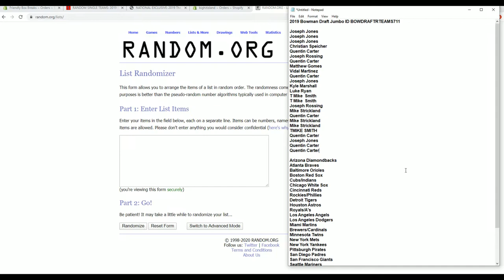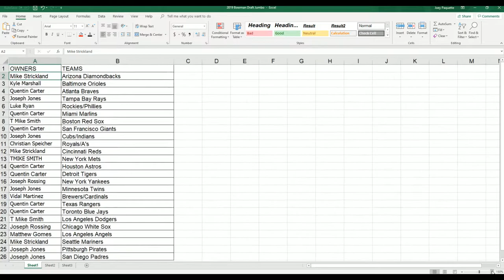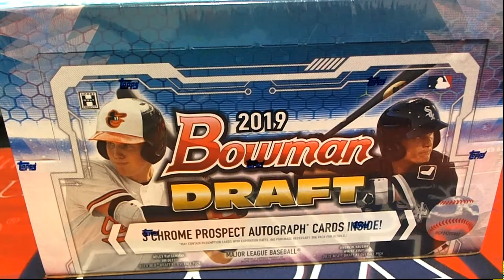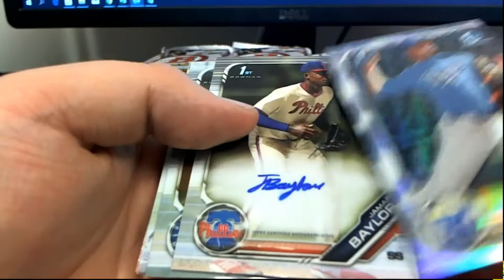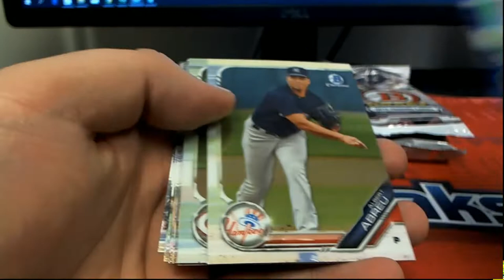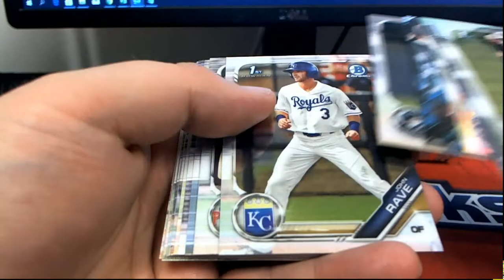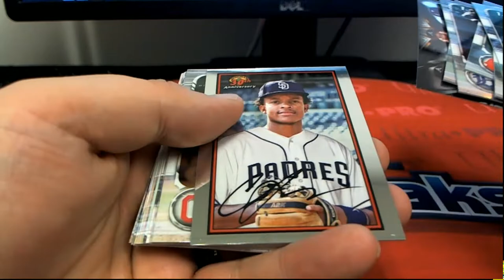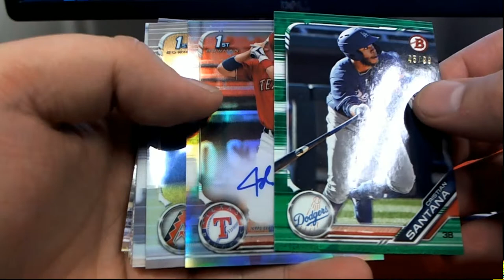2019 Bowman Draft Jumbo ID BOWDRAFTRTEAMS711